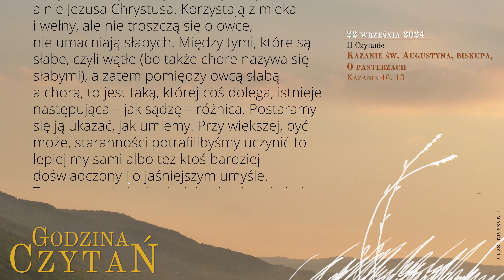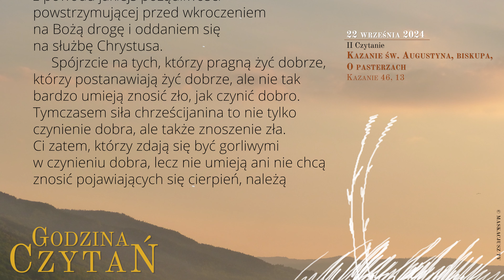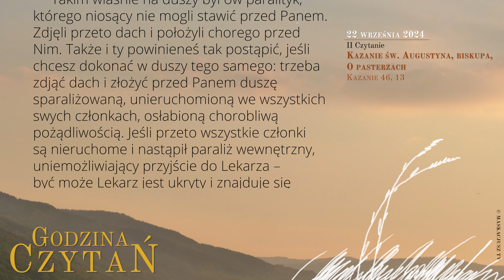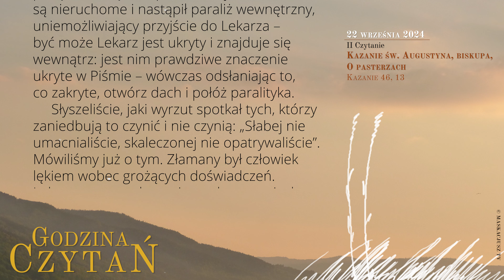GodzinaCzytań | II Czytanie | 22 września 2024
22 września 2024
XXV Niedziela zwykła

Kazanie św. Augustyna, biskupa, O pasterzach
Kazanie 46, 13